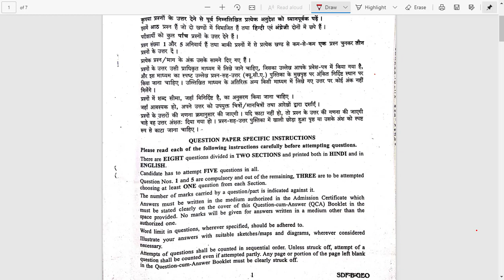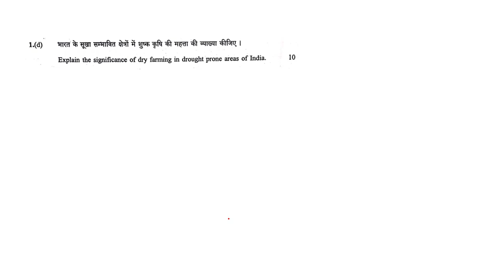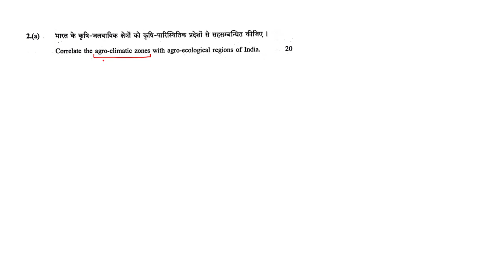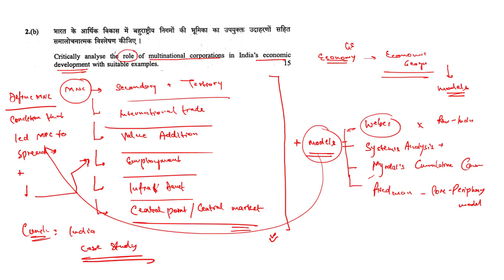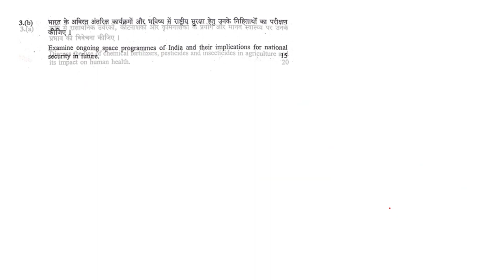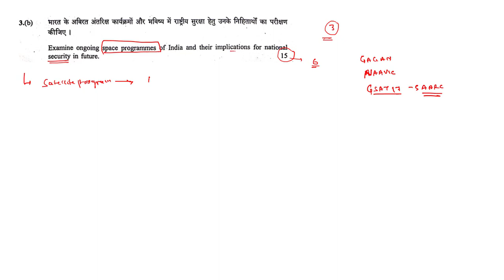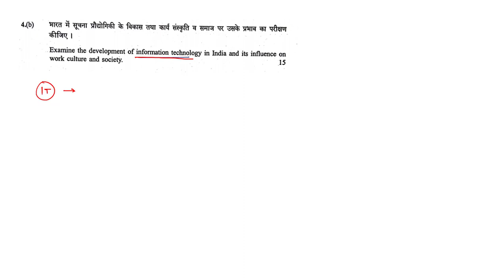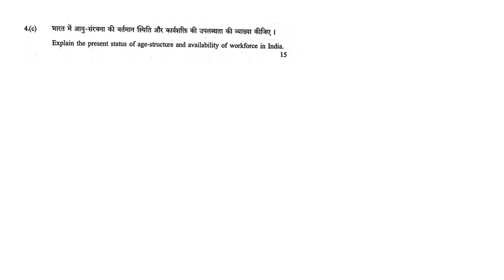Geography Optional Past Years Questions Discussion: 2019 "Paper 2"